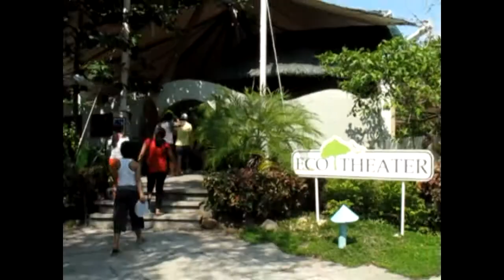Innodata TCP summer outing 2014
This year, Innodata Manila spent one day at Ocean Adventure in Subic, Zambales to enjoy the sun, watch amazing shows, and play games. This video tries to capture this wonderful experience.